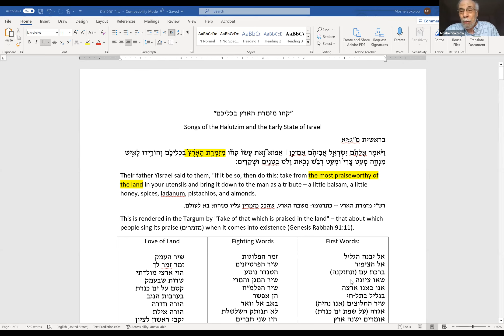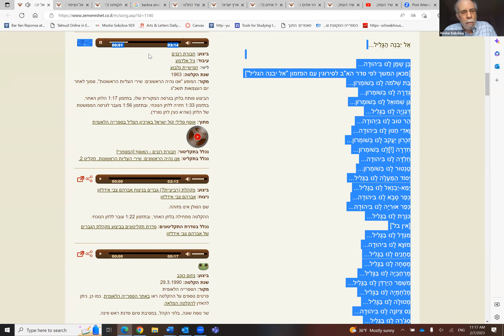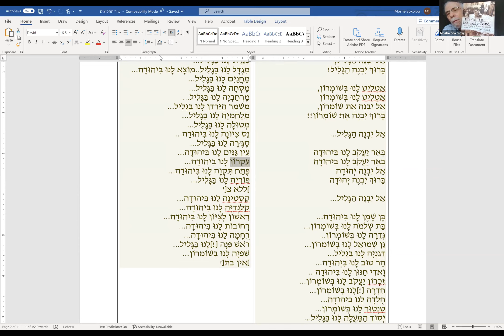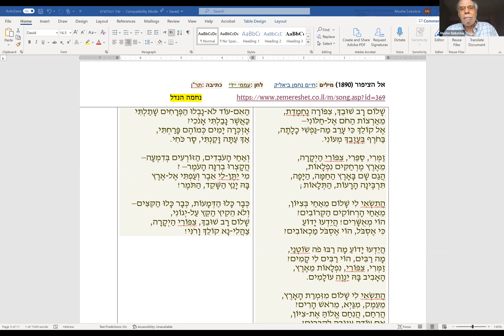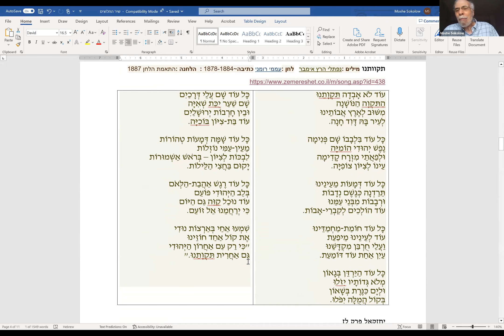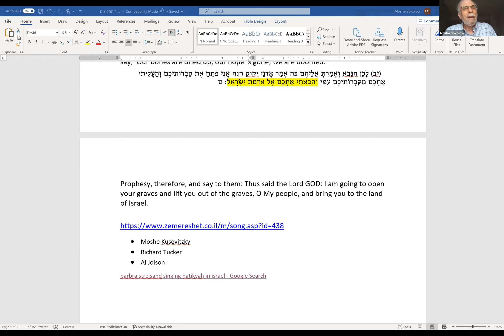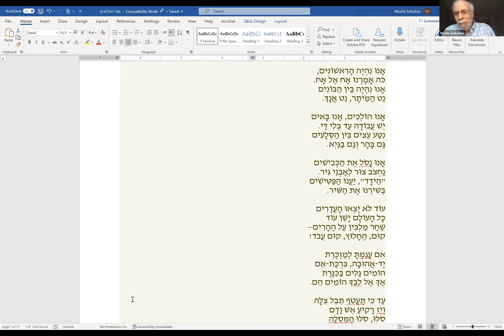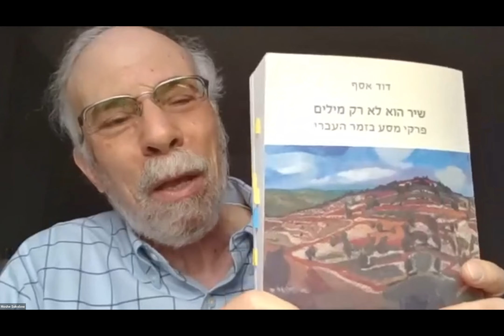Songs of the Halutzim and the Early State of Israel (Part 1) || Dr. Moshe Sokolow